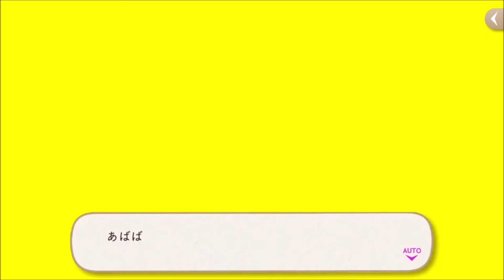【ツイステ】 ディズニー ツイステッド・ワンダーランド #23 【学園アドベンチャーゲーム】ゲーム実況 Episode3 3 19～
Android/iOS
ディズニー作品に登場する悪役『ヴィランズ』がメインになった学園アドベンチャーゲーム。作品モチーフの異なる7つの寮が存在する『ナイトレイブンカレッジ』を舞台に、異世界に召喚された主人公が、魔法士養成学校の問題児だらけの“ヴィランズの魂を持つ”学園生徒達と共に協力し、元の世界へ帰る方法を探す